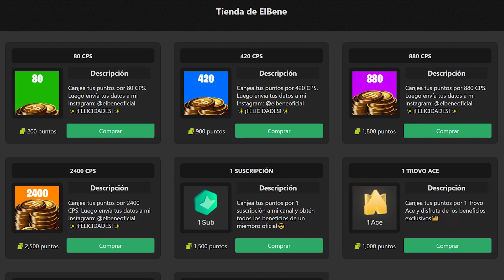FRIFAYERO ME RETA A PVP EN EL FRI *LA REVANCHA* | COD Mobile | ElBene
✅Aquí hago directos:https► //trovo.live/ElBene

Les dejo el horario de Latam y España:
03:00 PM 🇨🇷🇬🇹🇸🇻🇳🇮🇭🇳
04:00 PM 🇲🇽🇵🇪🇨🇴🇪🇨🇵🇦
05:00 PM 🇩🇴🇧🇴🇵🇾🇨🇺🇵🇷🇻🇪
06:00 PM 🇦🇷🇺🇾🇧🇷🇨🇱
11:00 PM  🇪🇸